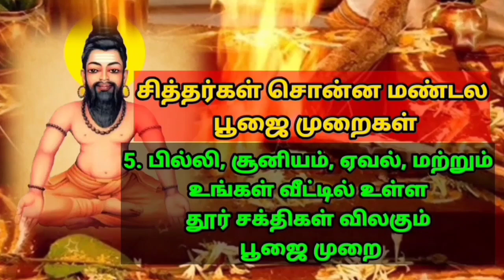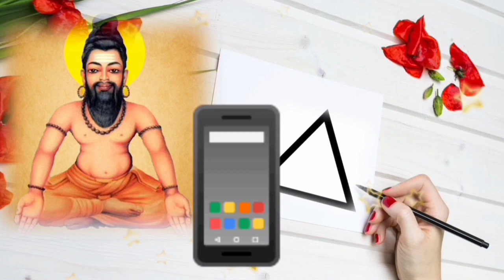தயங்காமல் பிழைப்பதற்கே இந்த ஞானம் Agathiyar Thayagamal Piḻaippatharkey Entha Nanam வாசியோகம்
நீங்கள் உலகத்தில் உள்ள கோவில்கள் மற்றும் ராமாயணம் மகாபாரதம் என்ற கதைகளை சொல்லி மனிதனின் பகையை வளர்ப்பார்கள் இதை கண்டு நீங்கள் தயங்காமல் வாசியோகம் பயிற்சி செய்தால் தான் உண்மையான ஞானத்தை அடைய முடியும் என்று அகத்திய மகான் சொல்கிறார்.

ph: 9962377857